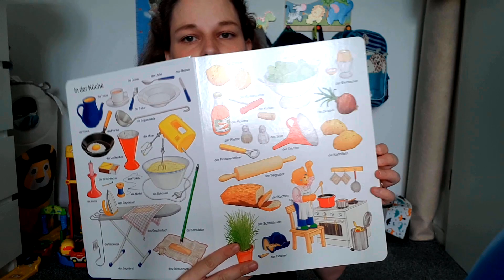Wie stell ich mir die Geburt🤰🏼 🤱🏼vor? Bin ich noch bei meinem Pferd🐎? Q&A | Melis Family Blog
Wie stell ich mir die Geburt vor?  Bin ich noch bei meinem Pferd? Diese und weitere Fragen beantworte ich im  Q&A.
Soll ich ein extra Video zum Thema Mobbing mal abdrehen? Schreibt es in die Kommentare!

Wie alt seit ihr?
Melissa: 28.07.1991| Kevin: 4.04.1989 | Jamie: 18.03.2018

Wenn du über einen dieser Links ein Produkt kaufst, unterstützt du mich damit & ich bekomme einen kleinen Anteil des Kaufpreises von den Unternehmen gutgeschrieben. Natürlich könnt ihr die Produkte auch gerne in anderen Shops kaufen, sie dienen nur als Beispiel für euch.